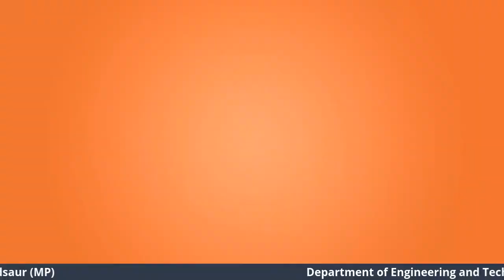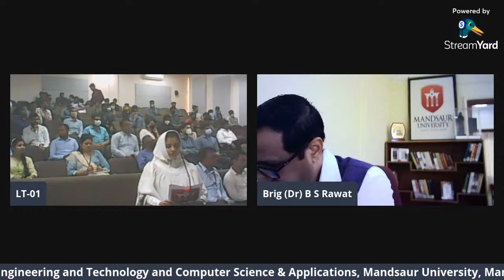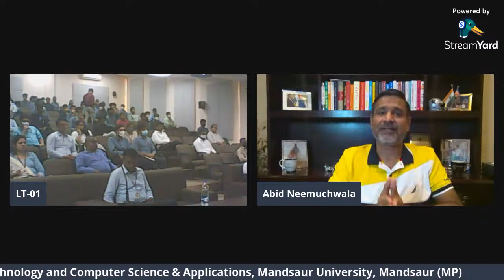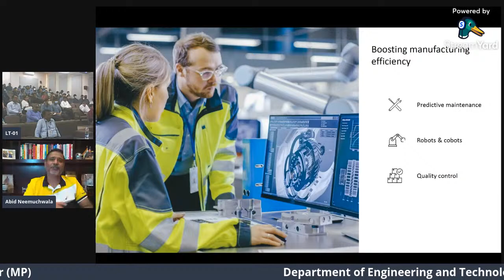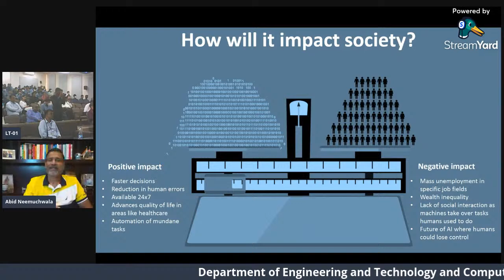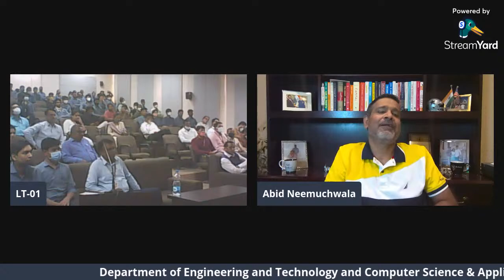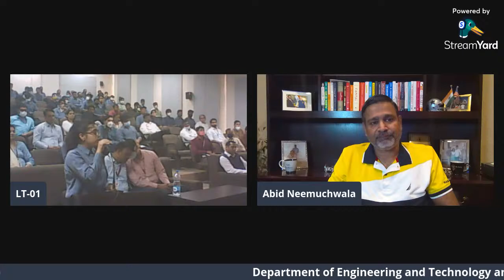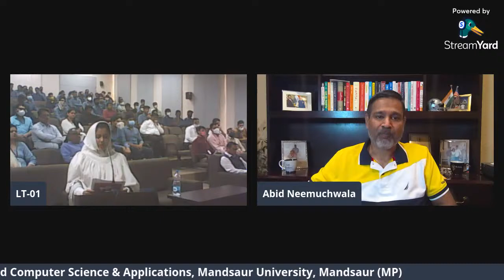National Level Webinar on“Impact of Artificial Intelligence on Industry, Society, and Economics”.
Mandsaur University, Mandsaur,
Details of the lecture are as follows:
Name of Speaker: Abidali Neemuchwala
Former Chief Executive Officer and Managing Director of Wipro
Former Chief Executive Officer of the BPO division of Tata Consultancy
Services Limited Presently Board member of Texas Economic Development Corporation and Board member of World Affairs Council of Dallas Fort Worth